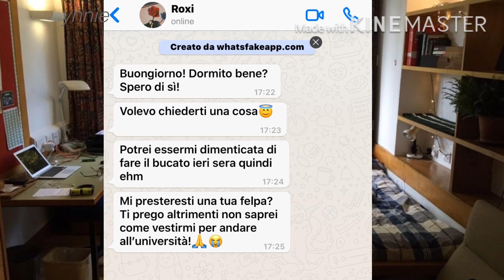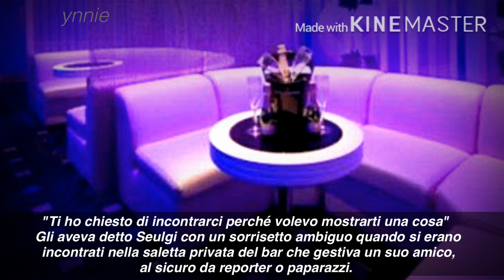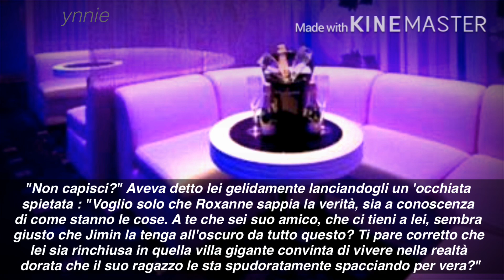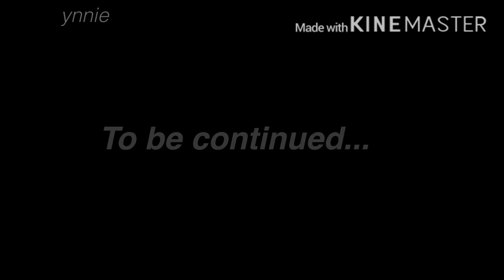BTS FF ITA | My Business Marriage pt21 | I fatti...